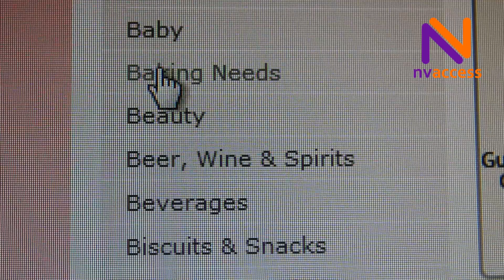How free screen reader NVDA changes lives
Co-founders of NV Access, James Teh and Michael Curran, explain how their free screen reader, NVDA, has impacted the lives of blind people around the world.

Jamie and Mick receive countless thank you emails and messages from people whose lives have been dramatically enhanced because NVDA enabled them to access computers. Here they share some of those stories, and Jamie explains why computer access is so important to him, on a personal level.